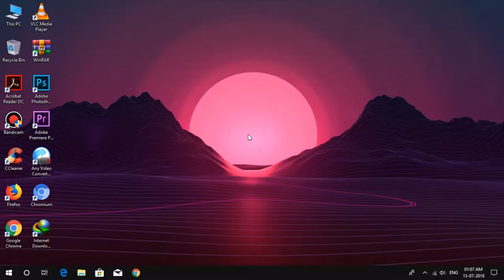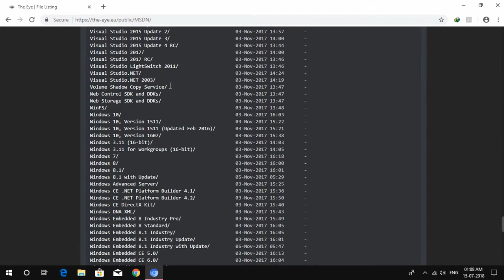Download free Microsoft OEM softwares and operating system without MSDN Subscription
Note:
All the software and operating system of MSDN are available till of November 2017 as now.

Site Address:
the-eye.eu / Files / MSDN

Background Wallpaper Download Link (Google Drive):
Neon Sunset by Axiom Design

Software Used:
Wondershare Filmora
Bandicam